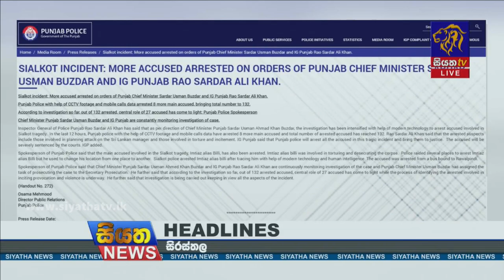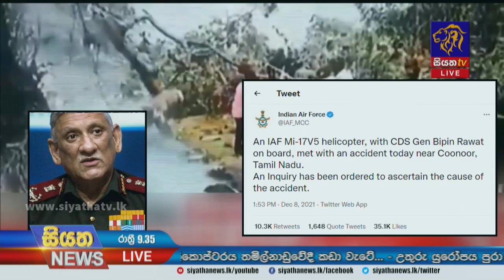Siyatha News | 09.35 PM | 08 - 12 - 2021